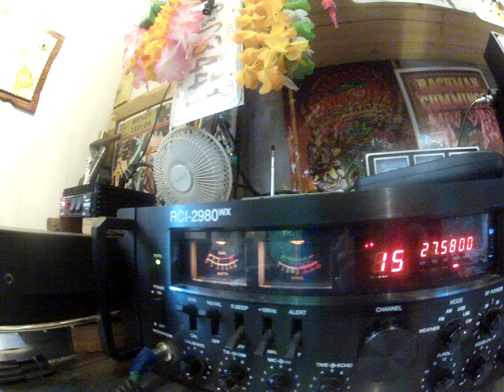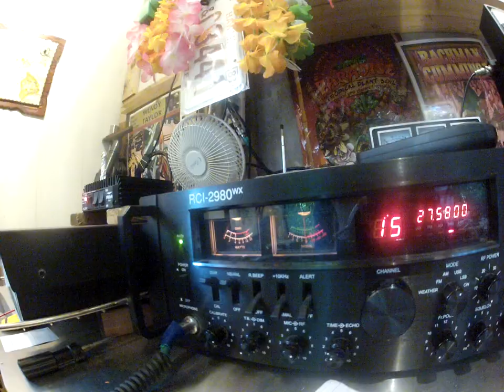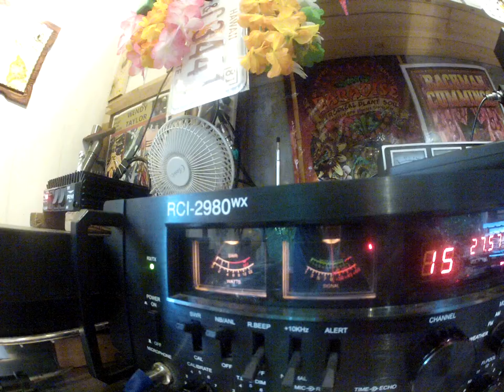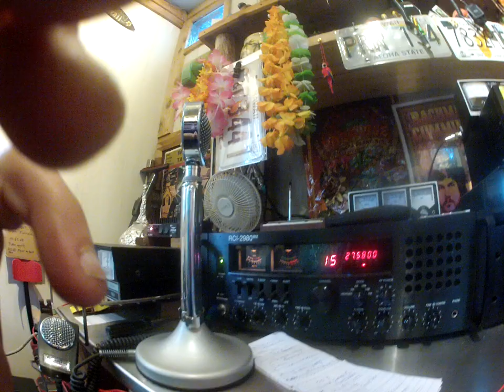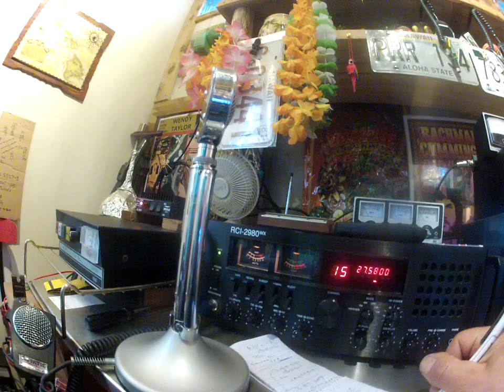3 AT 101 Brazil & 2 LV 972 New York